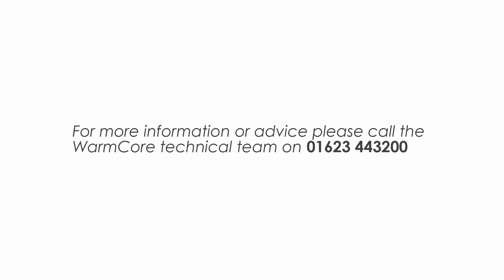Operating the handle on a WarmCore Inline Patio Door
Advice for installers and homeowners on the bi-directional handle and locking system exclusive to the WarmCore Inline Patio Door.